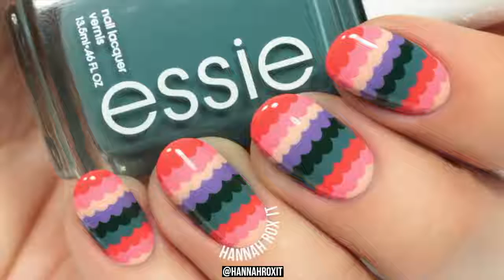nail art #27 @ slop plop slime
best slime videos out there and nail art designs